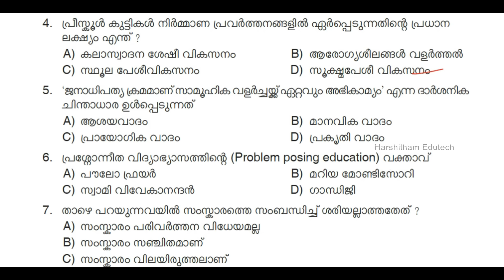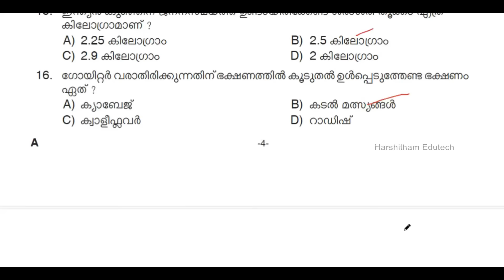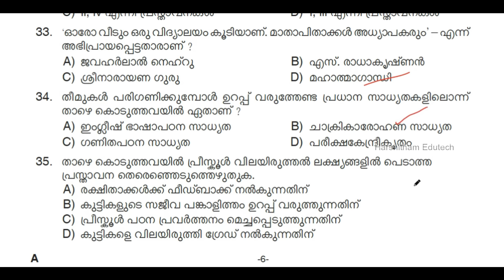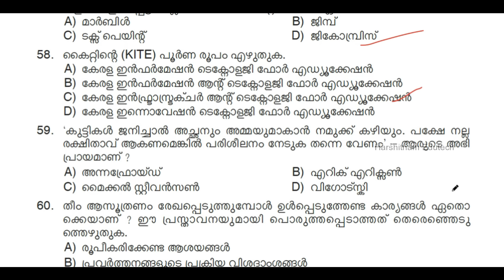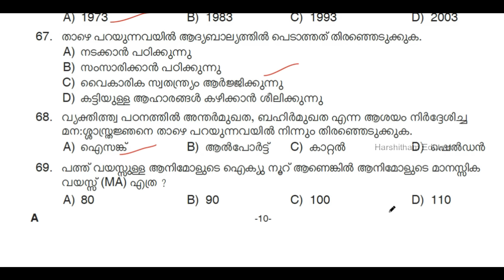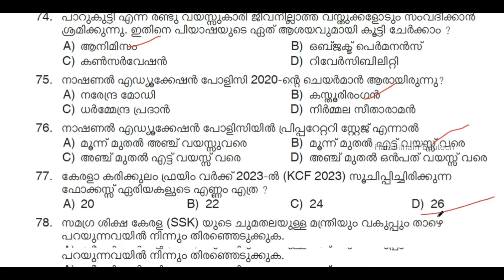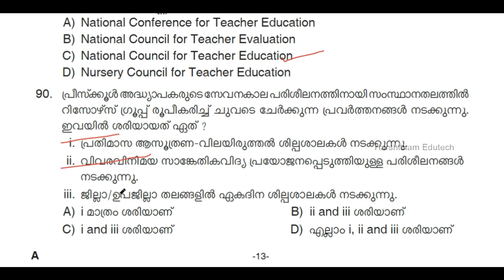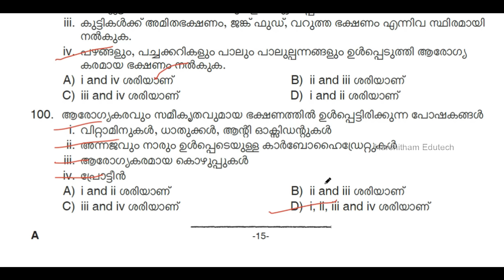KERALA PSC 🎯 NURSERY SCHOOL TEACHER EXAM 298/2023 | PROVISIONAL ANSWWR KEY | Harshitham Edutech